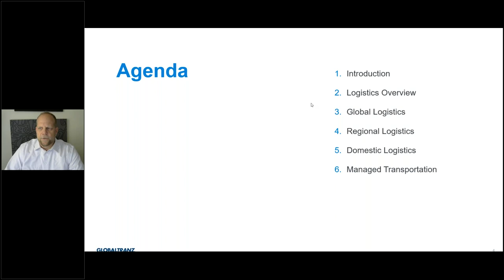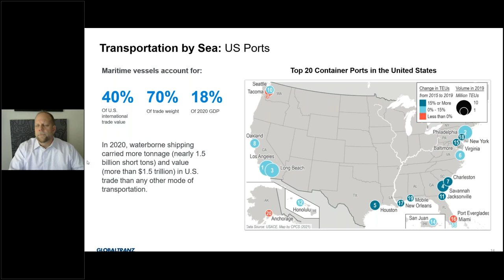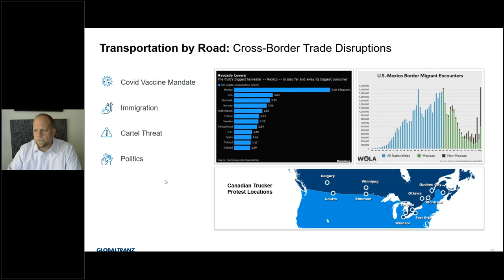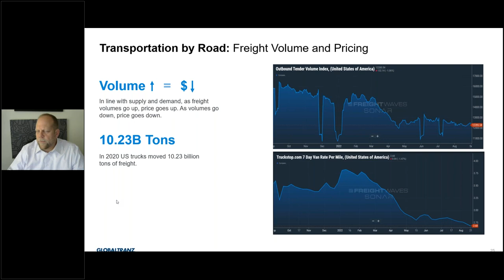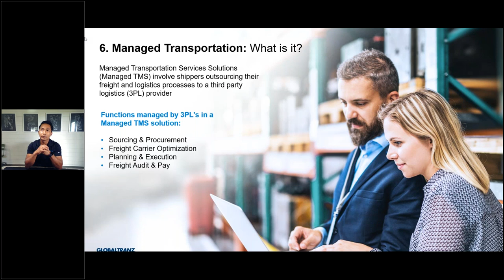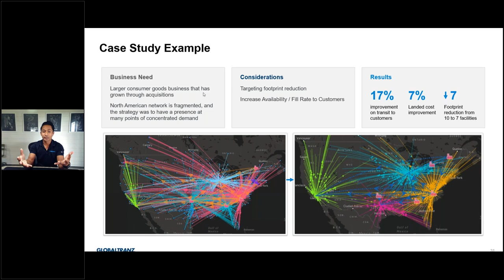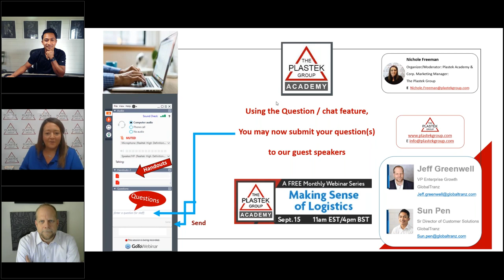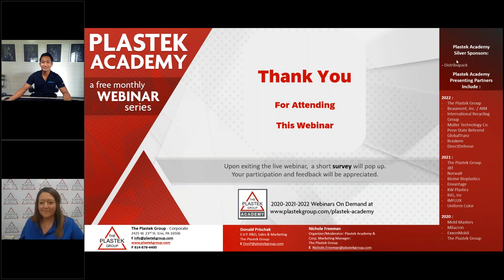Plastek Academy Making Sense of Logistics, Presented by GLOBALTRANZ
Plastek Academy Webinar (aired September 15, 2022)

Summary:
This presentation will provide a general overview of logistics both globally and within the US.  We will cover market factors that influence and impact logistics and transportation throughout the supply chain.  Understanding risks and how to mitigate them within the supply chain allows shippers to better plan and communicate to their customers.

Making Sense of Logistics-
• Logistics Overview
• Global, Domestic & Regional Logistics
• Managed Transportation

Guest Speaker:

Jeff Greenwell is the Vice President of Enterprise Growth for GlobalTranz.  He has 23 years of experience in logistics and transportation in varying functions including Operations, Sales and large Account Management.  He has worked with shippers in many verticals from food and beverage, CPG and manufacturing of all types.

Sun Pen is the Director of Customer Solutions at GlobalTranz, overseeing sales engineering, customer implementation and supply chain analytics.  For over 10 years, he led logistics operations for a global manufacture which lead to his current role at GlobalTranz.